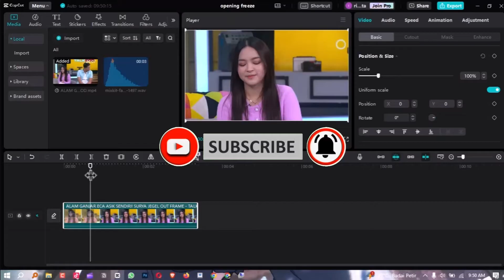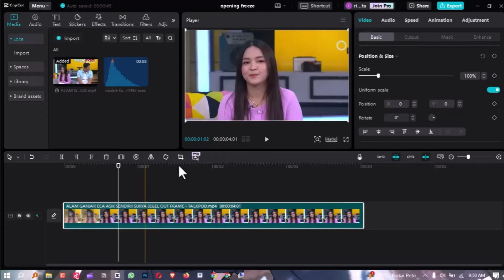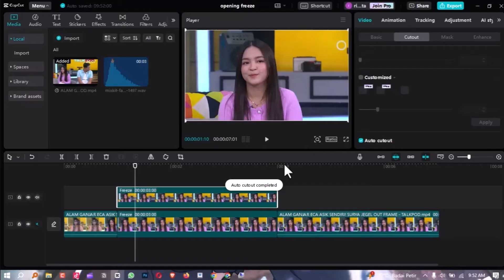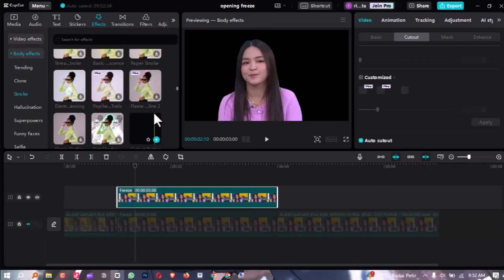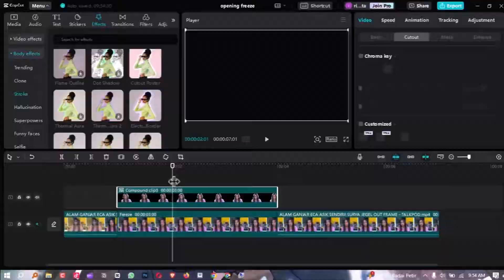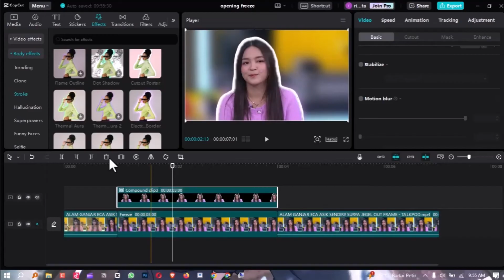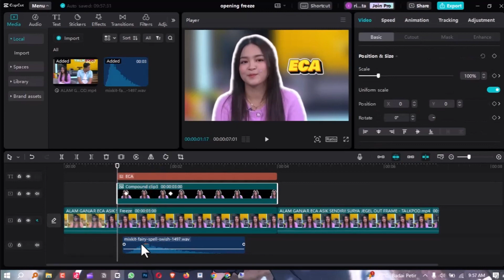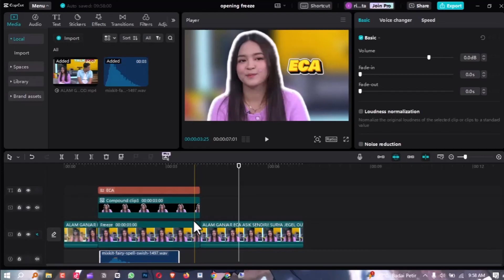CARA MEMBUAT OPENING VIDEO INTRODUCTION FREEZE EFEK DI CAPCUT PC | (Eca Talkpod) - powereditor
"Yo, teman-teman kreator video! Siap-siap nih buat bikin opening video yang seru dengan efek freeze di Capcut PC bareng Eca Talkpod. Di video kali ini, kita bakal kasih tau cara simpel tapi keren untuk menciptakan intro yang bikin penonton langsung terpukau. Tutorialnya gampang diikuti, jadi jangan lewatkan! Ayo bikin opening video yang unik dan catchy bersama-sama! 🚀"